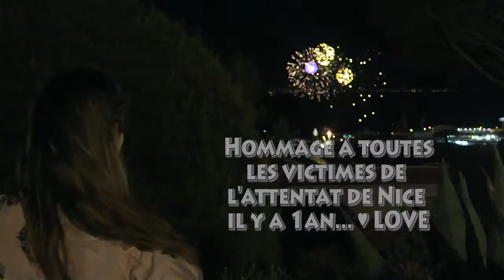🎆FEU D'ARTIFICE 14 JUILLET. ♥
► On se retrouve, aujourd'hui, pour une toute nouvelle vidéo !

► N'hésitez pas à me donner des conseils ou à me dire ce que vous en pensez ☺

◄ Regarder la vidéo en HD ( Click 1080p !) ◄

►S N A P C H A T : eva-morucci
►SKYPE : EL3CTRA13

BOITE POSTALE : me demander par mail !

Je vous en promets une autre très bientôt ! ☺
Des bisous ! ♥

► Lady Dreamy